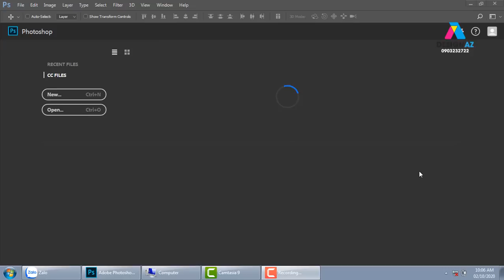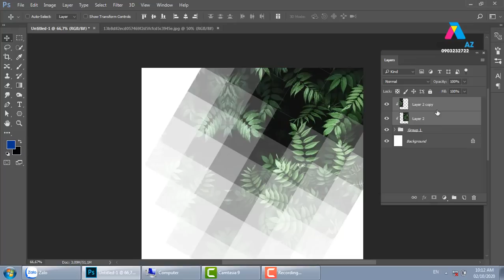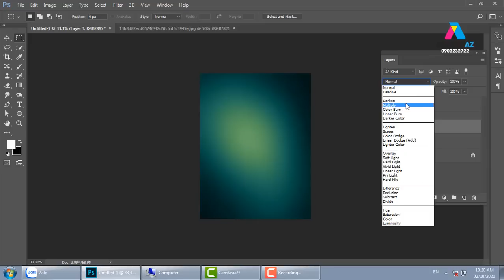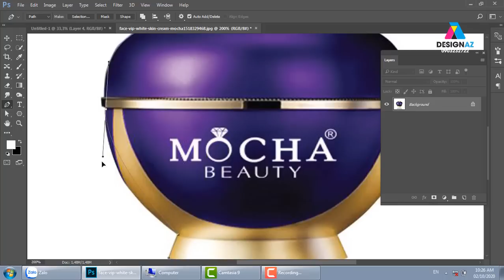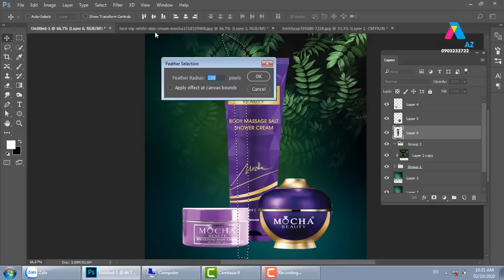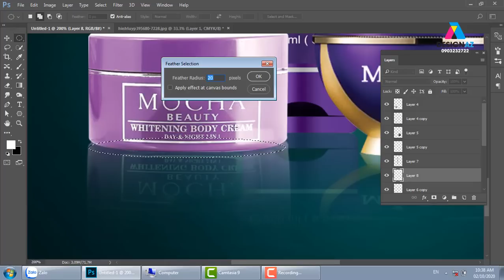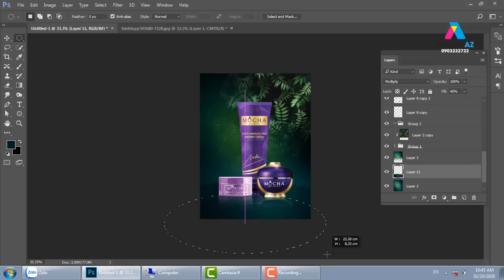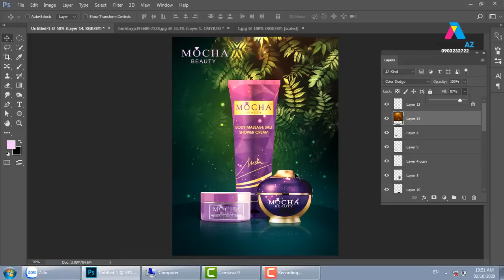Học Photoshop Cấp Tốc | Hướng Dẫn Thiết Kế Poster Mỹ Phẩm Mocha Siêu Đẹp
KÊNH PHÁT HỌC THIẾT KẾ LOGO